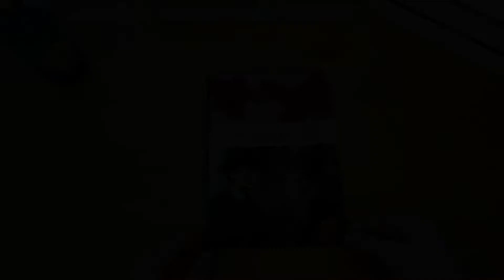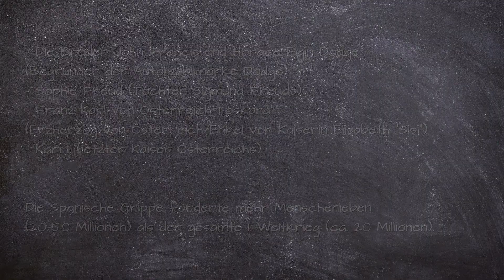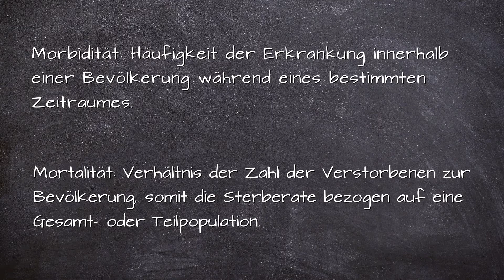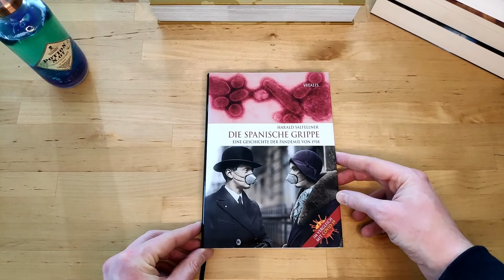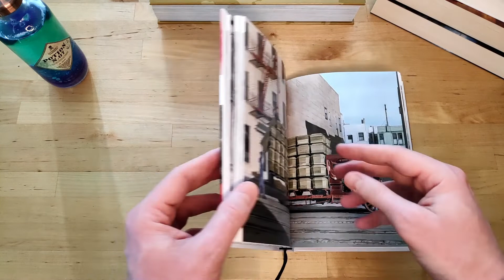GEMEINSAMKEITEN mit CORONA?! | Harald Salfellner - Die Spanische Grippe 🦠 Buchempfehlung | Sachbuch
In dieser Buchempfehlung geht es um die verheerendste Pandemie der Neuzeit: Die Spanische Grippe. Der Medizinhistoriker Harald Salfellner veranschaulicht in über 30 Kapiteln die unklaren Ursprünge, den Verlauf der einzelnen Wellen und das Krankheitsbild der Lungenkrankheit. Die mittlerweile erhältliche Auflage wurde dazu mit zahlreichen Bezügen zur COVID-19-Pandemie (Corona) aktualisiert und erweitert.

▬ ▬ ▬ Direkt Lust bekommen, dir das Buch zu kaufen? ▬ ▬ ▬
Einfach bestellen und bequem nach Hause 🏠 schicken lassen. Über den Link unterstützt du den BUCHHANDEL - kauft nicht alles über Amazon, danke 😉*

▬ ▬ ▬ "Kunst ist schön, macht aber viel Arbeit" ▬ ▬ ▬

Ansonsten kommentieren und bewerten nicht vergessen 🙂

Bei jedem meiner Videos (Empfehlung/Rezension) handelt es sich um meine persönliche und ehrliche Meinung.

❤️ Vielen Dank an DAGMAR bei der Unterstützung zu diesem Video ❤️

► Um welches Buch gehts hier noch mal? ◄

- "Die Spanische Grippe" von Harald Salfellner
- Erschienen im Vitalis Verlag
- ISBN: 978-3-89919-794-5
- Seitenzahl: 192

► LiteraturTrunken? Was isch'n des? ◄

Du hast dein aktuelles Buch fertig gelesen und weißt jetzt nicht, welches dein Nächstes werden soll? Oder benötigst du dringend eine gute Buchempfehlung, da du jemandem wieder eine Freude machen und ein unterhaltsames Buch verschenken willst? Sehr gut, denn hier bist du genau richtig! Hier gibts (falls nicht, wird es sie noch geben 😉) allerhand Buchempfehlungen für Interessierte in den Bereichen Kinderbuch (auch Sach- oder Bilderbücher), Jugendbuch, Fantasy, Krimi, Thriller, Horror, Historische Romane, Kochbuch oder Sachbuch (Geschichte oder Zeitgeschehen). Ich wünsche dir bei jedem Video viel Spaß und hoffe, dir bei deiner Suche im Dschungel der vielen Bücher behilflich zu sein. 🙂

Bleib gesund und stets literaturtrunken 📘

► Schön und gut, aber wie werde ich selbst literaturtrunken? ◄

Für dieses Video wurde u. a. folgende Musik verwendet:
- Piano-Part by Adam Vitovský